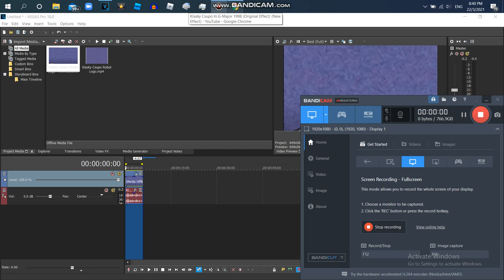How to Make Horizontal And Vertical Moving Waves On Vegas Pro Without Any Plugins Give Out Watermark